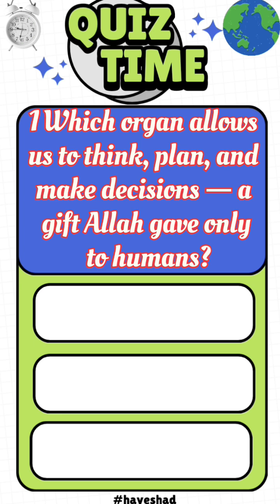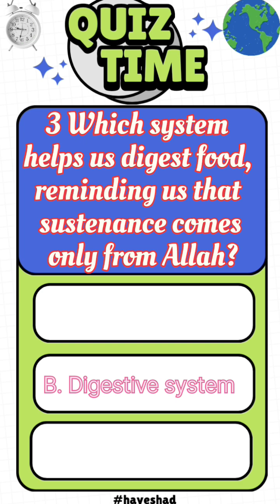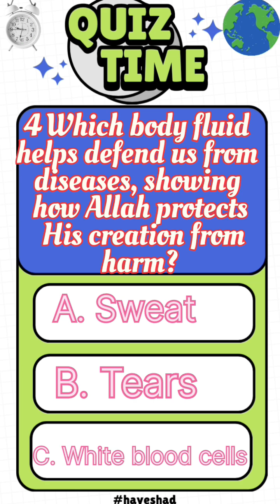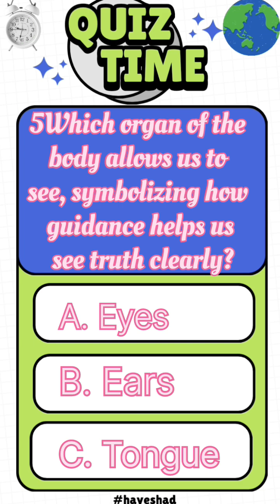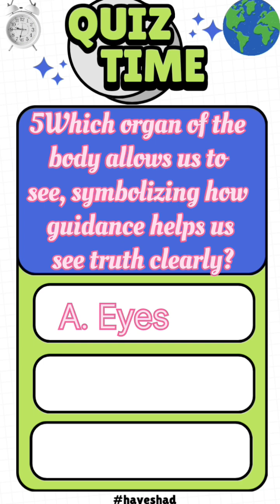Science & Islam Quiz 🧠 | Human Body Miracles in the Qur’an! 🌙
Discover the amazing connection between modern science and the teachings of Islam in this short quiz! 🌙
Each question explores how the human body reflects the wisdom of Allah’s creation — from the heart that never stops beating to the skin that feels every sensation.
Test your knowledge and strengthen your Iman (faith) while learning scientific facts that align perfectly with the Qur’an and Hadith.
The power of the human brain 🧠
The purpose of our heart ❤️
How the skin feels and heals 🖐️
The protection of white blood cells 🦠
The skeleton’s strength and design 🦴
👉 Watch till the end to see how science confirms what the Qur’an revealed 1400 years ago!